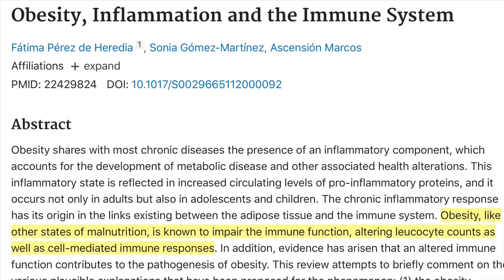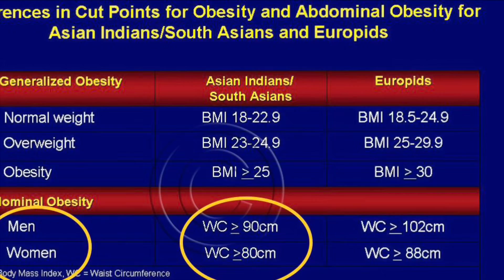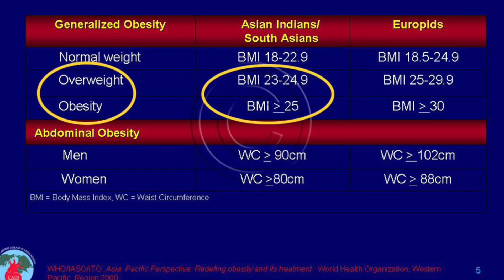YOUNG pts are DYING due to OBESITY - what is your waist circumference? | Dr. Pal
Please write down 3 numbers in the comments section - Your waist circumference, body mass index and your current weight. I will let you know the target weight to be obtained. Main problem is diet - We will focus on it in the next video.

*small correction - BMI more than 23 is overweight and more than 25 is obese for Asian Indians